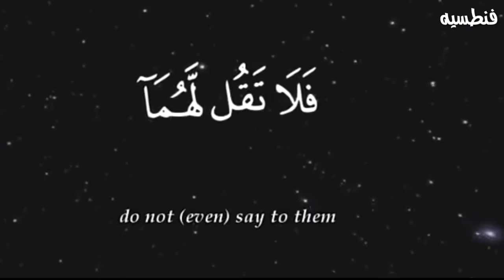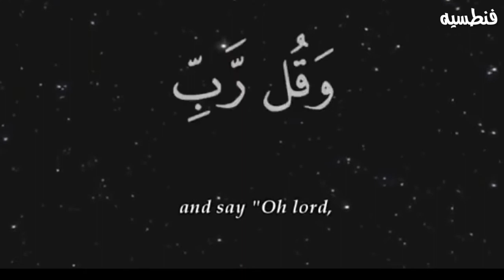من طاع ماضاع (ح12)